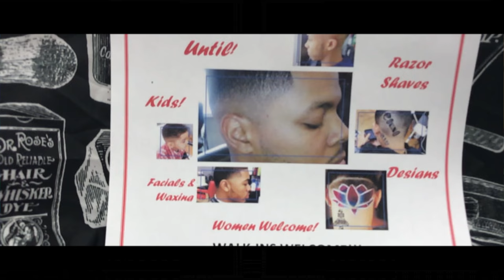4TH QUARTER BARBERSHOP TRAILER Produced by Burns ProDuctions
4TH QUARTER BARBERSHOP of syracuse ny  trailer